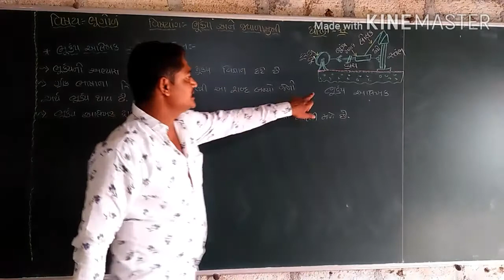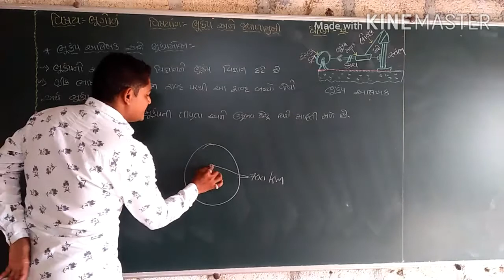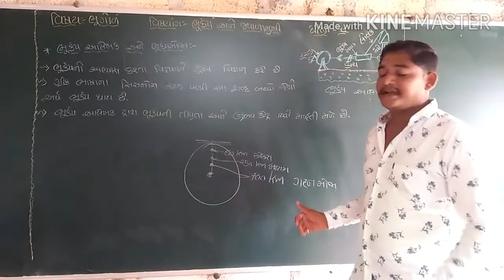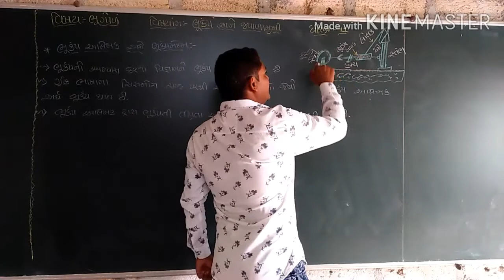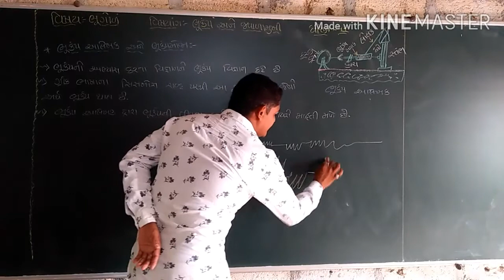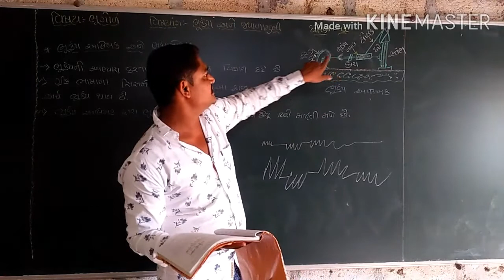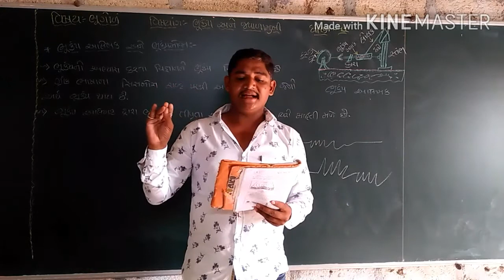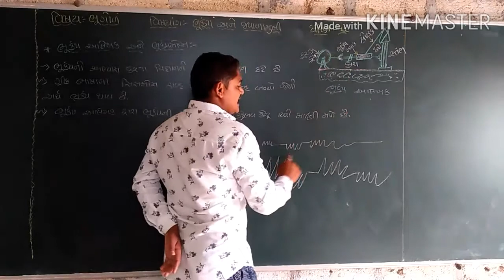Bhukamp Ane jvalamukhi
Std:11.   Bhugol